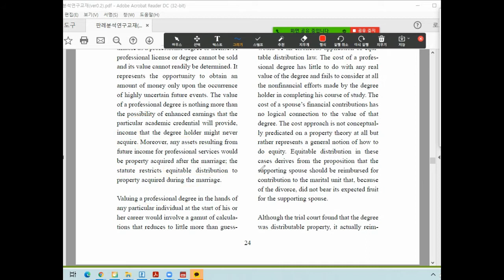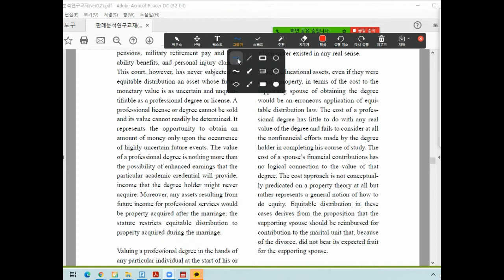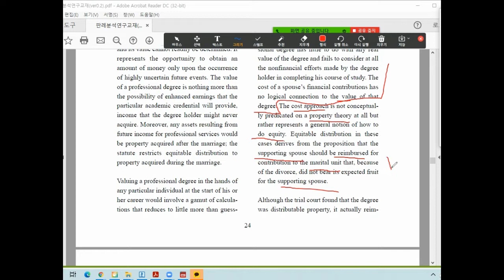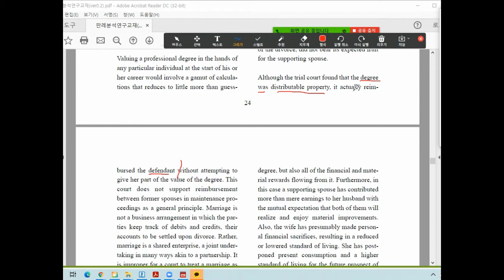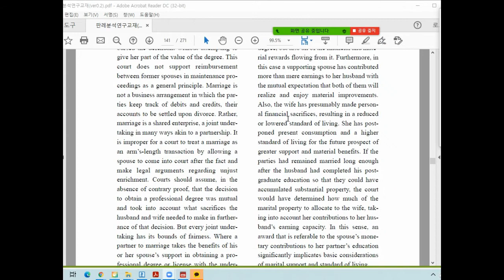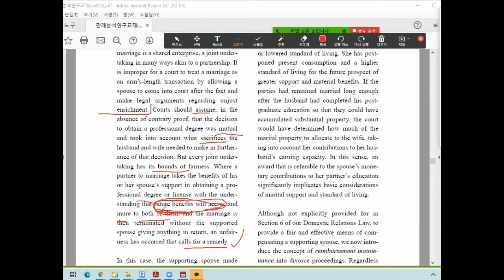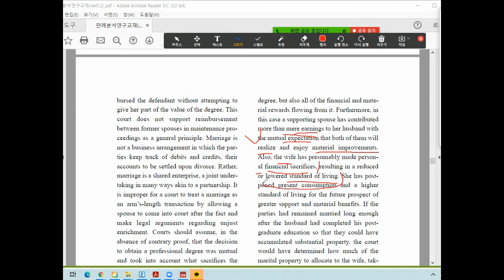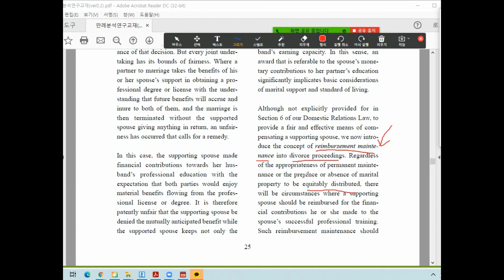미국변호사시험 판례강의(86) 이구현교수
나도 미국변호사가 될 수 있다. 미국 Bar Exam을 준비하는 분들이나 미국 Law School을 준비하는 분들은 반드시 미국판례를 사전에 공부해야 합니다. 특히 MBE,  MEE, MPT등을 공부하는 분들도 판례들을 미리 공부하면 시험 준비하는데 많은 도움이 됩니다. 또한 고급영어, 법률영어 등의 공부에도 많은 도움이 되니 유튜브에 올린 동영상을 순서대로 공부하시기 바랍니다. 동영상은 지루하지 않게 20분 단위로 나누어 올렸으니 참고하기 바랍니다. 본격적으로 시험공부를 하려는 분들은 깊이 있고 다양한 실전문제 해설 Vimeo VOD를 활용하시기 바라며  Vimeo에서 검색어 bar exam~on demand 확인~MPT bar exam pack 또는 MEE bar exam pack을 클릭하면 시청 가능합니다.